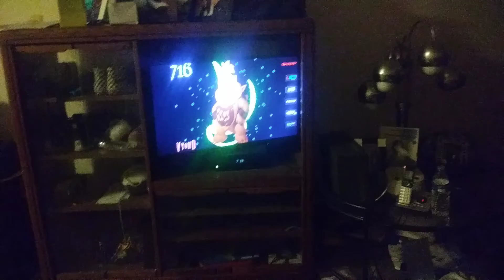December 12, 2019